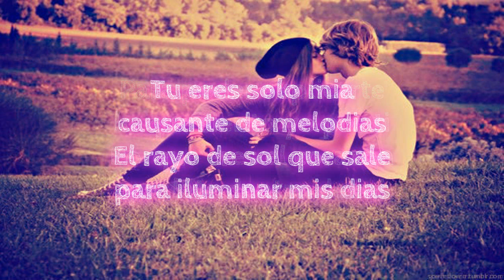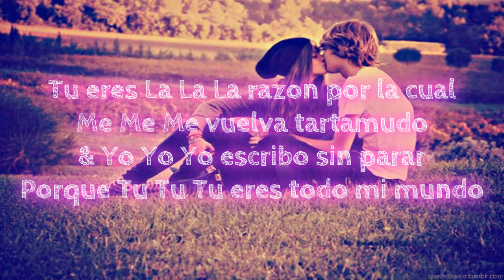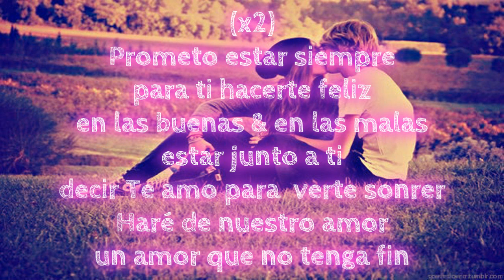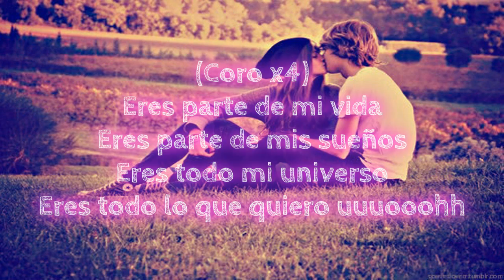AJOTA SOLÍS - ERES TODO [FT. DEIBEAT BOY] 2015 (CON LINK DE DESCARGA)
*Ajota Solís*

*Deibeat Boy*